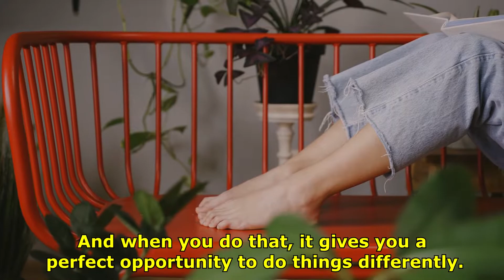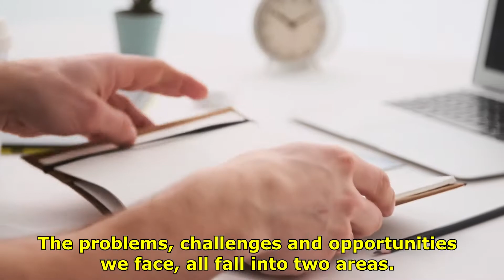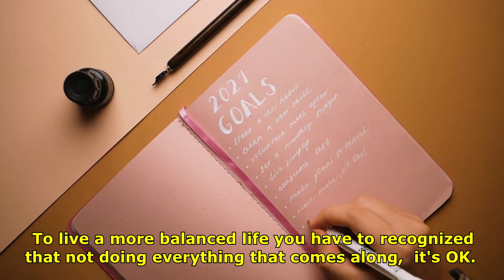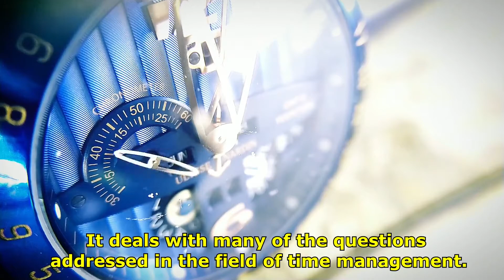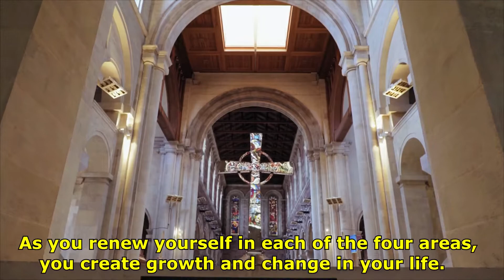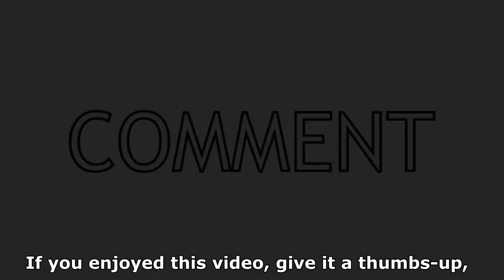The 7 Steps of Highly Effective People 2022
Written by: Stephen R. Covey

I'm very excited about today's book. The 7 Steps of Highly Effective People. Your mission statement makes you the leader of your own life. You create your own destiny and secure the future you envision. It's this abundance mentality that is so important for creating success. It's because most people listen with the intent to reply, not to understand. If I can go there in the mind, I can go there in the body. One thing that's absolutely important to creating innovation. Here are The 7 Habits of Highly Effective People.

# 1 Be Proactive Your life doesn't just happen, rather you know it or not. It's carefully designed by you and the choices you make. You choose to be happy, and you choose to be sad, you choose to make fast decisions and stick to them. You choose to waver on your decisions. You choose success, you choose failure, you choose courage, and you choose fear.

#2 Begin with an end in mind.  The ability to envision in your mind, what you can't at moment see with your eyes. It's based on the principle that all things are created twice. There's the mental creation which is 1st.  And then the 2nd, which is physical creation. The physical creation follows the mental, just as a building follows a blueprint.

#3 Put 1st things 1st.  To live a more balanced life you have to recognized that not doing everything that comes along,  it's OK. There's no need to overextend yourself. All it takes is realizing that it's aright to say no when necessary and then focus on your highest priorities. Habit 1 says, You're in Charge, You're the Creator

# 4 Think Win - Win  Now think win-win, it's not about being nice, and it's definitely not a quick fix technique. It's a character based code for human interaction and collaboration. Most of us learn to base our self-worth on comparisons and competition. We think about succeeding in terms of someone else failing. That is, if I win, you lose. and if you win, I lose.

# 5 Seek First To Understand Then To Be Understood   Communication is the most important skill in life. You spend years learning how to read, how to write, and years learning how to speak. But what about listening? What training have you had that enables you to listen? So you really deeply understand another human being?

#6 Synergize Now, put simply, synergy means -2 heads are better than 1, Synergize is the habit of creative cooperation. It's teamwork, open-mindedness and the adventure of finding new solutions to old problems. But it doesn't just happen on its own. It's a process and through that process, people bring all their personal experience and expertise to the table. Together they can produce far better results that they could not do individually.

# 7 Sharpen your saw  Now sharpen the saw means preserving and enhancing the greater asset your have. YOU  It means having a balanced program for self renewal. In the four areas of your life.  Physical, Social-Emotional, Mental and Spiritual  Now here are some examples of different activities.